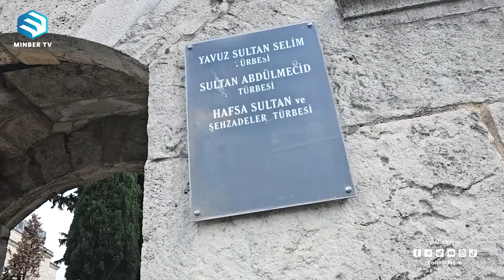የቱርክ መሳጂዶች የግንባታ ጥበብ! || መወዳ መዝናኛ || ሚንበር ቲቪ Minber TV